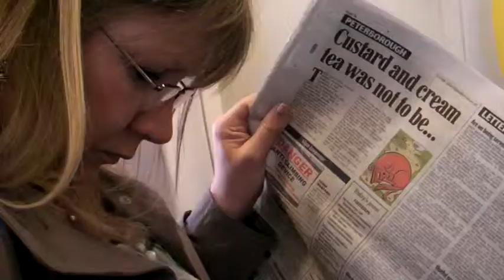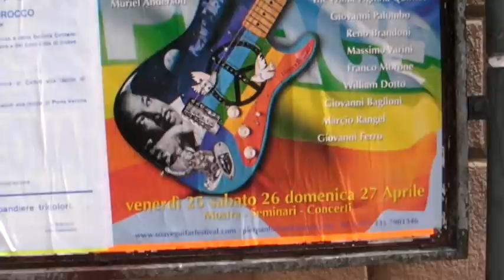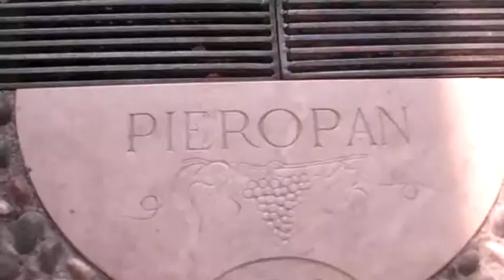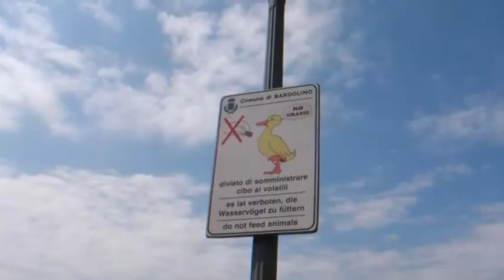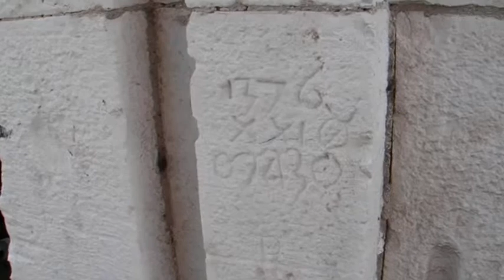Italy Soave, verona and venice April 2008 FINAL